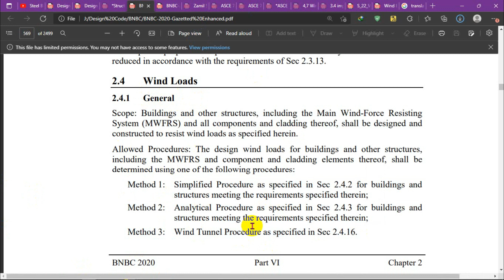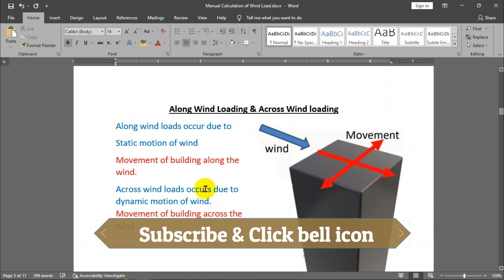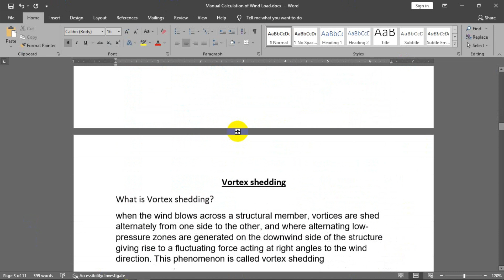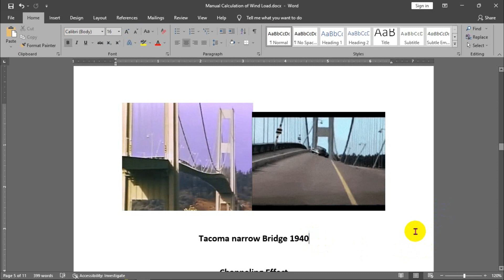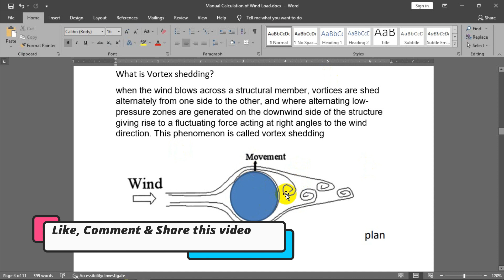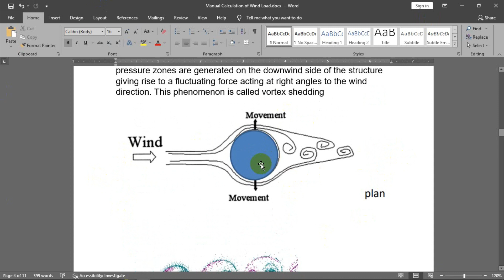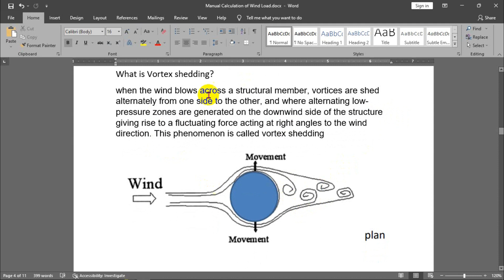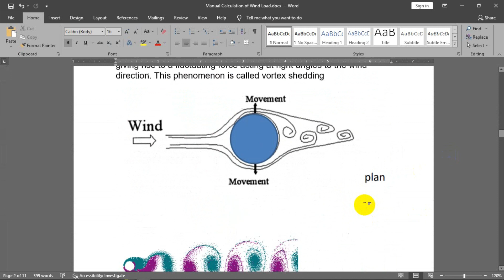Along wind loading & across wind loading, Vortex Shedding, Channeling Effect | Tacoma bridge failure